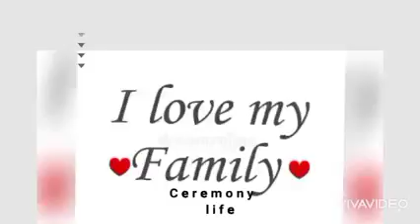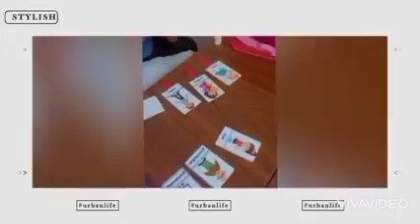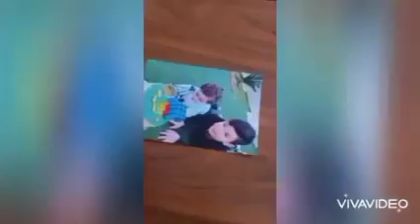family is every thing ❤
Showing the importance of family is one of our school visions ..
first grade (A/B) students .